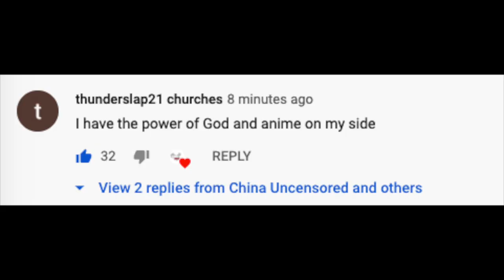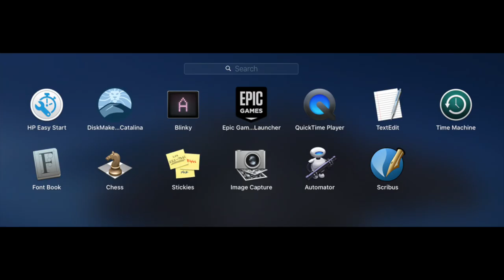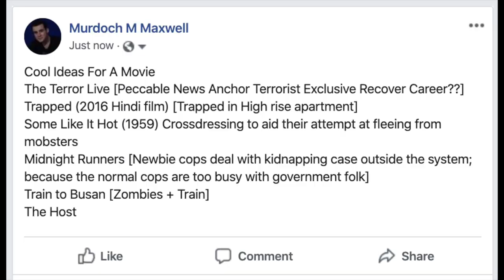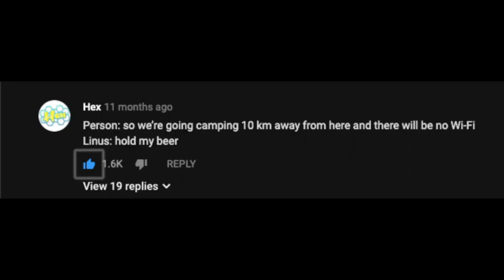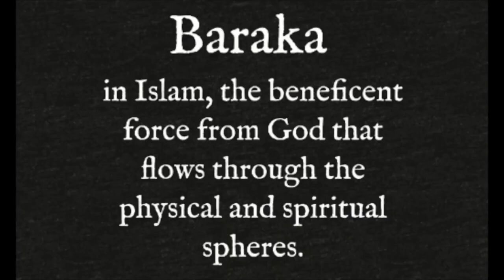Vellum, Improved Initiative, Neanimorphic [A Screenshot Compilation]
Tracks
1- "011"
2 - "010"
Artist - Sadvillian
License - Permission From The Artist